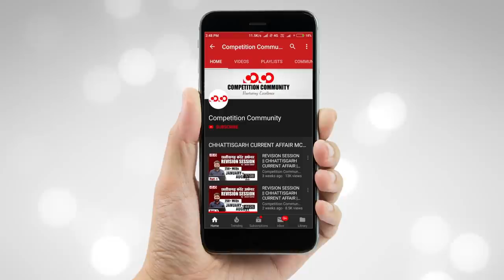All About CGPSC Strategy | Kavi Gupta - ASP Raipur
TimeStamps:

0:00 - Introduction
02:15 - About Kavi sir
06:20 - आप क्या बनना चाहते हैं ?
09:12 - आप civil servant क्यों बनना चाहते हैं ?
10:10 - बार - बार फ़ैल होने के बाद क्या करें ?
13:20 - प्रीलिम्स स्ट्रेटेजी
17:07 - मुख्य परीक्षा स्ट्रेटेजी
23:55 - साक्षात्कार स्ट्रेटेजी
27:00 - किस भाषा में साक्षात्कार दें
31:50 - house wife या फिर job में रहते हुए तैयारी कैसे करें ?
34:10 - चुनौतियों का सामना कैसे करें ?

CGPSC PRE + Mains  Mobile Course For English Medium Aspirants

CGPSC Mains Test Series 2020